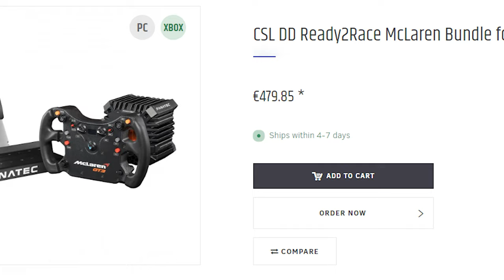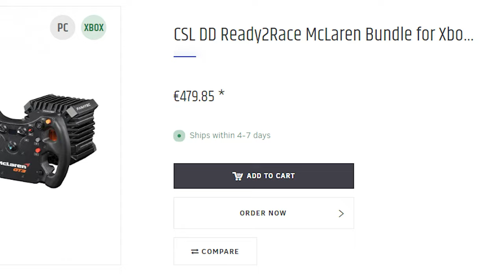OGIER vs NEUVILLE vs TANAK! EA WRC Let's Play | Part 66